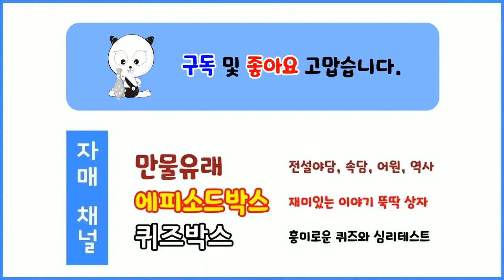[세계명작동화] 크리스마스 캐럴 - 찰스 디킨스 [오디오북] 어린이용 [세계 명작소설][ASMR BGM]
영국 작가 찰스  디킨스가 발표한 소설 크리스마스 캐럴 오디오북입니다.